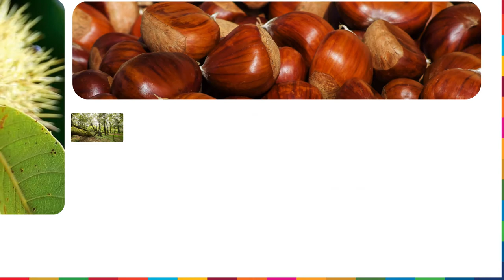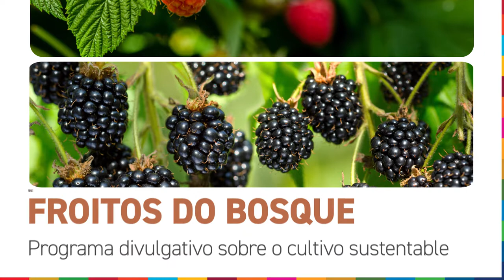Obxectivos de desenvolvemento sostible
Coñece os proxectos de emprendemento desenvolvidos no medio rural, cos que colabora a Deputación de Pontevedra:
🔴 Fomento e promoción da produción de castaña
🔴 Iniciativa para a promoción das variedades de mazá autóctona e a produción de sidra ecolóxica
🔴 DepoApicultura
🔴 Liñas de subvención a confrarías de pescadoras e pescadores e federacións e agrupacións de mariscadoras da provincia
🔴 Cultivo sustentable de froitos do bosque
🔴 Liñas de subvencións a cooperativas agrarias
🔴 DepoVerde